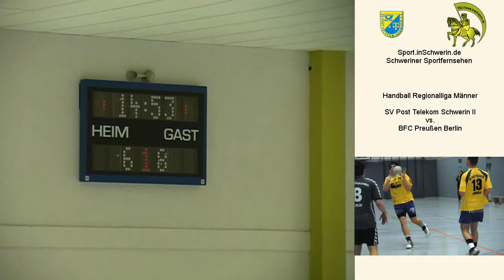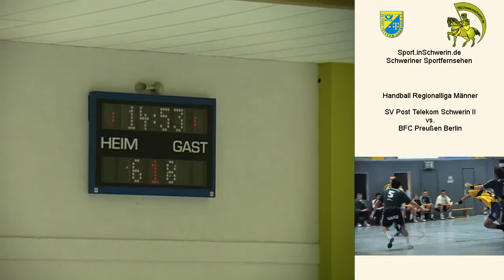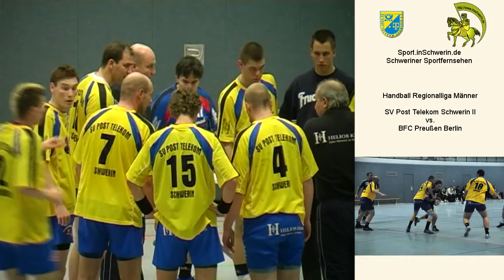Sport_inSchwerin_39s2_T_03.mpeg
Handball Regionalliga Männer 29:31 13:18 SV Post Telekom Schwerin II vs. BFC Preußen Berlin